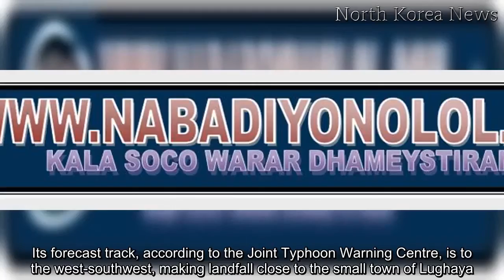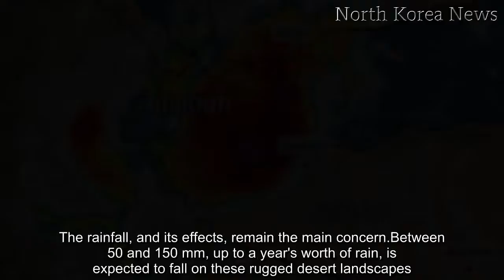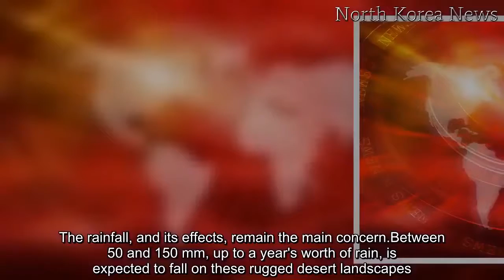North Korea News Tropical cyclone threatens Somaliland and Djibouti